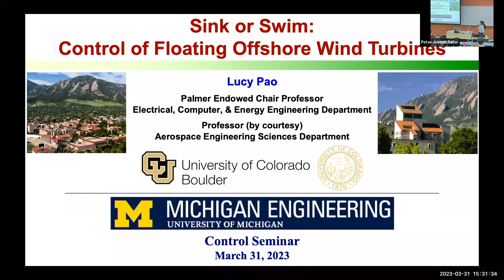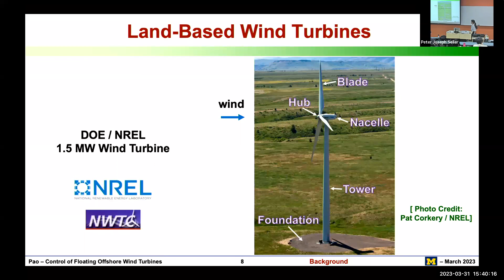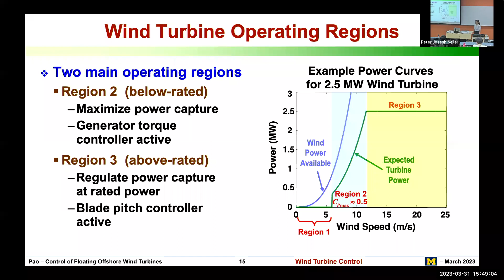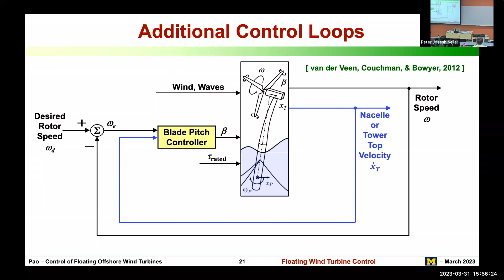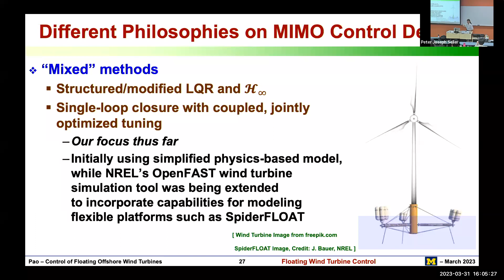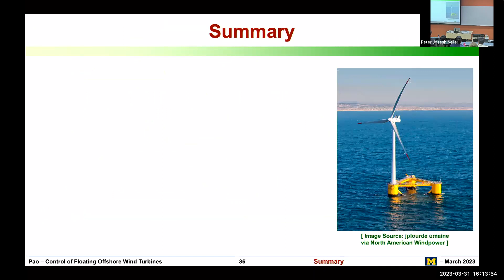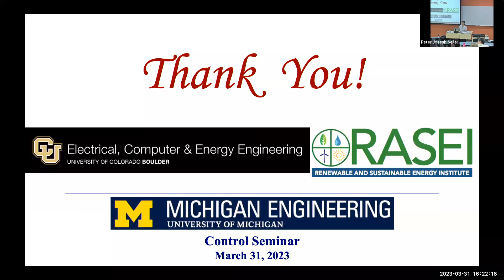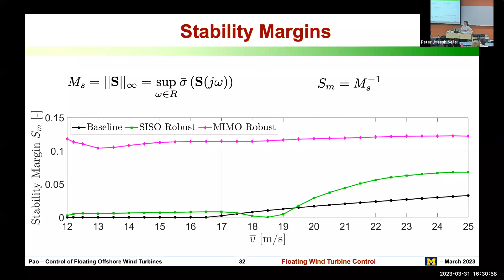Sink or Swim: Control of Floating Offshore Wind Turbines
Lucy Pao
Professor of Electrical, Computer and Energy Engineering
Palmer Endowed Chair

Abstract:  Wind energy is among the fastest-growing sources of electrical energy worldwide. Compared to land-based wind energy, offshore wind energy has the advantages of increased wind resource availability and consistency, proximity to major population centers, and enabling larger-scale turbines. As such, over the last decade, installed offshore wind power capacity has grown at a phenomenal average rate of 33% per year. Currently, more than 99% of installed offshore wind capacity consists of fixed-bottom wind turbines in shallow waters (&lt;60m deep). Globally, however, the majority of offshore wind resources are over water depths greater than 60m. Floating wind turbines are better suited in such deep waters. Though, compared to fixed-bottom wind turbines, floating wind turbines are more dynamic and exhibit potential instabilities, which require advanced control methods to ensure a safe and efficient operation. Beyond their existing objectives of maximizing power production while minimizing structural loads, floating wind turbine controllers must also avoid large platform oscillations and accommodate ocean wave and current disturbances. In this talk, I will provide an overview of the challenges and opportunities in the control of floating offshore wind energy systems. I will also summarize some of our recent work in developing and analyzing multi-loop feedback control approaches aimed at improving power quality, regulating the generator speed, and/or mitigating structural loading.

Bio:  Lucy Pao is a Palmer Endowed Chair Professor in the Electrical, Computer, and Energy Engineering Department and a Professor (by courtesy) in the Aerospace Engineering Sciences Department at the University of Colorado Boulder (CU Boulder). She is also a Fellow of the Renewable and Sustainable Energy Institute, a joint institute between the National Renewable Energy Laboratory and CU Boulder. She earned B.S., M.S., and Ph.D. degrees in Electrical Engineering from Stanford University. Her research has focused on engineering control systems, with applications ranging from atomic force microscopes to multi-megawatt wind energy systems. She is a Fellow of the Institute of Electrical and Electronics Engineers (IEEE) and the International Federation of Automatic Control (IFAC) and is a foreign corresponding member of the Austrian Academy of Sciences. Selected recent recognitions include the 2017 American Automatic Control Council (AACC) Control Engineering Practice Award, 2017 European Academy of Wind Energy (EAWE) Scientific Award, 2019 American Society of Mechanical Engineers (ASME) Nyquist Lecturer Award, 2020 IFAC Application Paper Prize Finalist, 2022 CU Boulder Holland Outstanding Faculty Mentorship Award and 2022 CU Boulder Outstanding Postdoc Mentor of the Year Award. Selected current professional society activities include being an IFAC Technical Board member and an IFAC Pavel J. Nowacki Distinguished Lecturer.